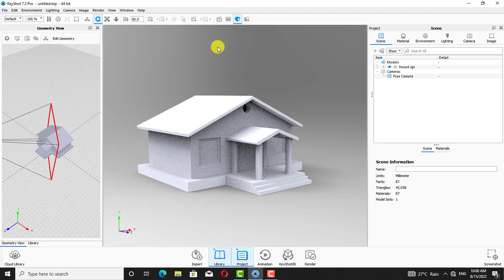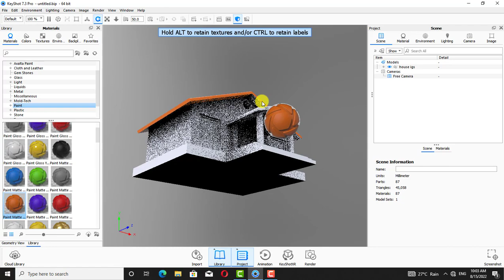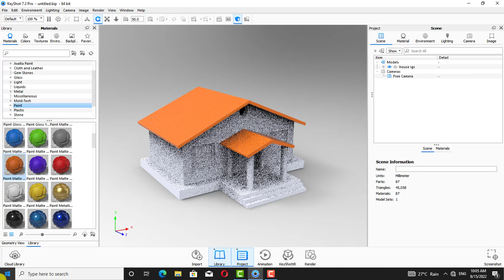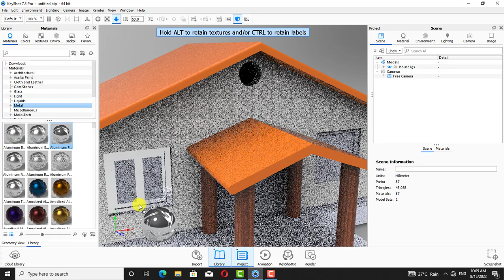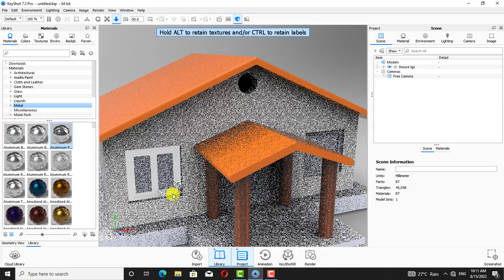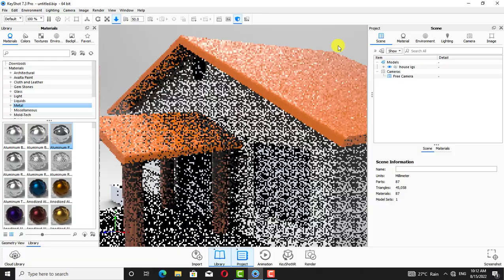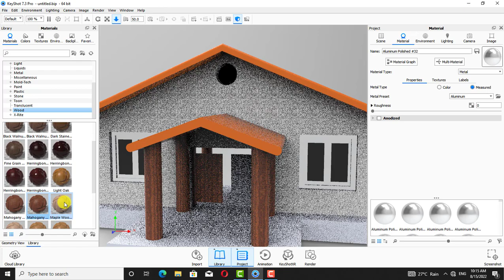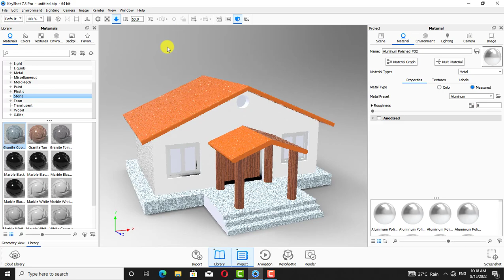House Rendering in Keyshot | Keyshot Tutorials for Beginners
Hi
This is tutorial for extreme beginners so that they can learn how to render house in keyshot.In thgis videos I will teach you to render your projects in Keyshot.
Please give feedback and suggestions to improve contents.